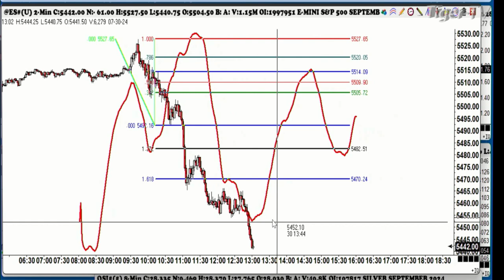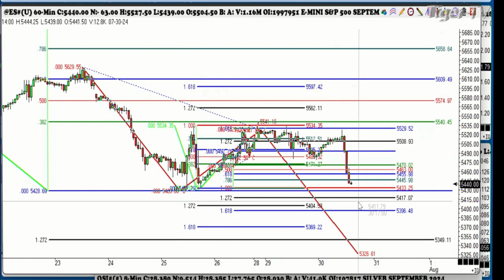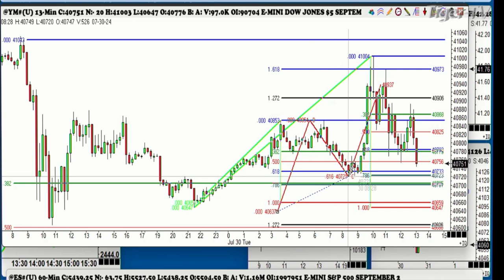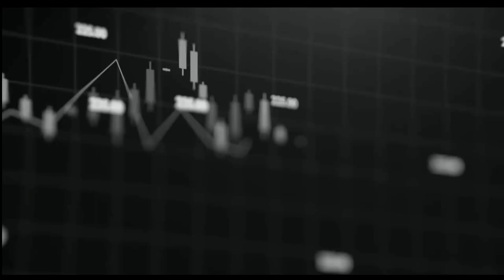July 30th 1PM ET Market Update on TFNN - 2024